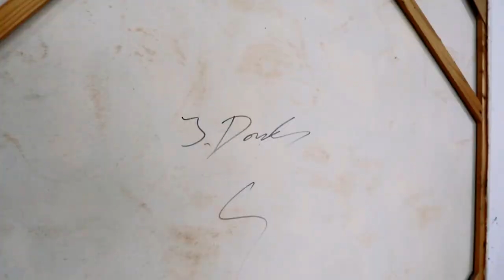Echo chamber 10 29 19, oil on canvas, 150x150cm